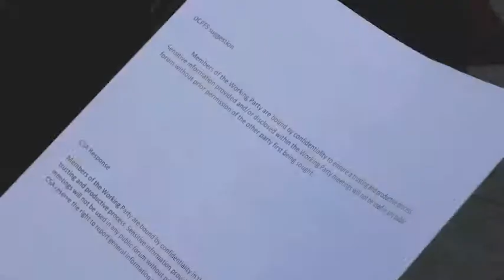What is your current workload?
More than 90 per cent of Community and Public Sector Union/Civil Service Association members in Child Protection and Family Services who responded to a recent survey said they would use a tool that measures intensity and complexity in their work.

Now they are being asked what their current workload is.